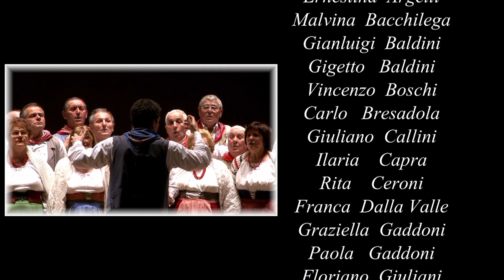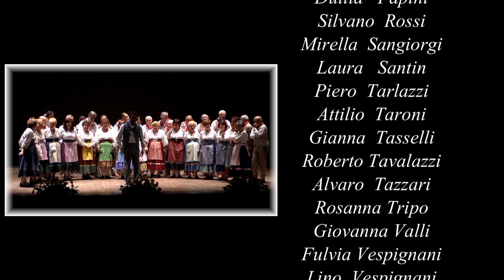Canterini Romagnoli F. Balilla Pratella - Lugo - CONCERTO 90° Anniversario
Seconda parte del Concerto che il Gruppo dei "Canterini Romagnoli" di Lugo ha presentato l' 11 novembre 2012 al Teatro Rossini di Lugo in occasione del 90° anniversario della fondazione del sodalizio, come nella prima parte, bellissima integrazione alle cante e balli romagnoli di letture recitate da Paolo Parmiani.